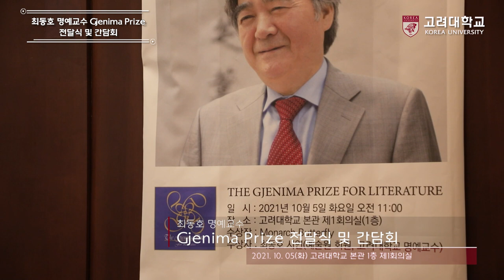[고려대학교 Korea University] 최동호 Gjenima Prize 전달식 및 간담회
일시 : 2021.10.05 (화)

장소 : 고려대학교 본관 1층 제1회의실

내용 : 최동호 Gjenima Prize 전달식 및 간담회